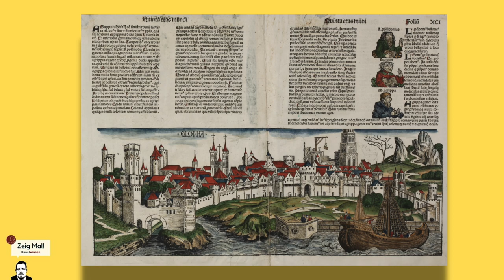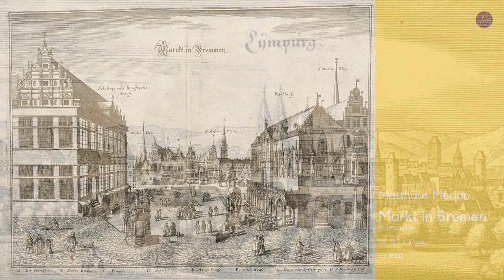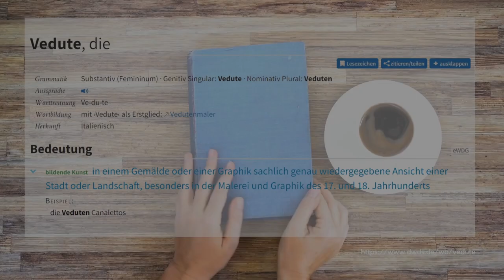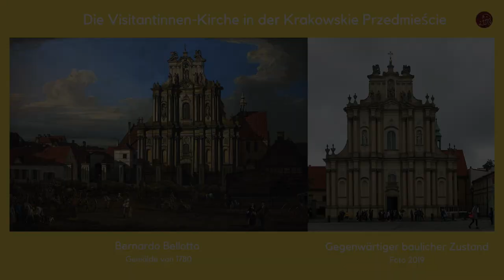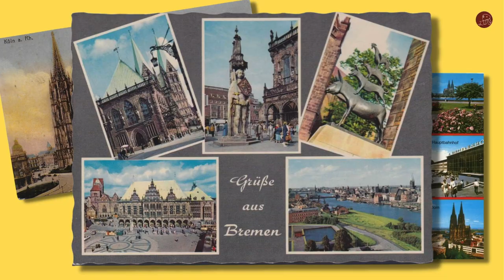Was ist... eine Vedute?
Die “Vedute”, wörtlich im italienischen ‘veduta’, “Ansicht” oder “Aussicht”, liefert wirklichkeitsgetreue detaillierte Darstellungen urbaner Räume, ob als Stadtpanorama mit Fluss, Kanal oder Platz oder aber als Blick auf oder in eine bestimmte Straße oder mit Fokus auf ein bestimmtes Bauwerk.
Prominentes Beispiel für die Vedutenmalerei ist die Arbeit des venezianischen Künstlers Giovanni Antonio Canal, genannt “Canaletto”. Er war bekannt für seine präzisen Darstellungen von Venedig, insbesondere für seine Panoramablicke auf die Kanäle, Plätze und Gebäude der Stadt. Sie bestechen durch ihre fast fotorealistisch genaue und detailreiche Darstellung. Seine Veduten vermitteln nicht nur eine überzeugende, beinahe dokumentarische Darstellung der Architektur, sondern sind darüber hinaus auch geprägt von einer lichten Atmosphäre und freundlich-positiven Stimmung der gezeigten Orte.

Literaturempfehlungen:
- Raimund Herz: "Canaletto malt Dresden: Kulturhistorischer Stadtführer durch das barocke Dresden von 1766"
- Bozena Anna Kowalczyk: "Bellotto and Canaletto: Wonder and Light"